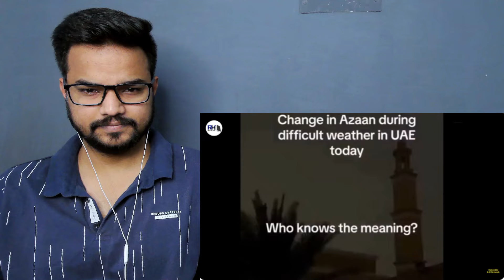Indian Reaction on दुबई हुकूमत ने अज़ान ही क्यों बदल दी । Story Of Azan Changes In UAE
Og :-